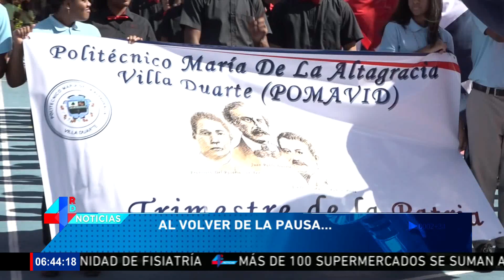Emisión Matutina/ ABINADER RETOMA EL PACTO EDUCATIVO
Presentador: Alex Santiago. (@AlexSantiagoTV)